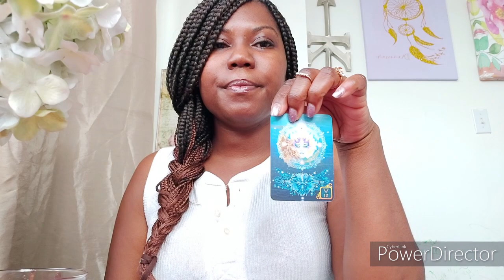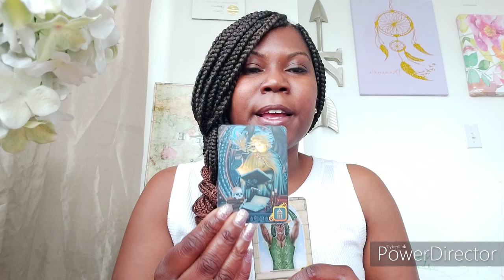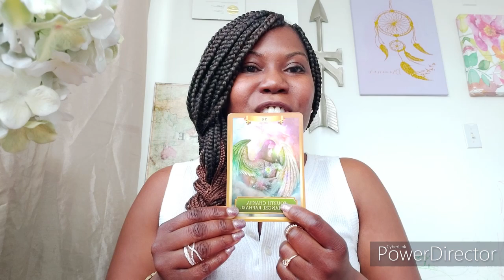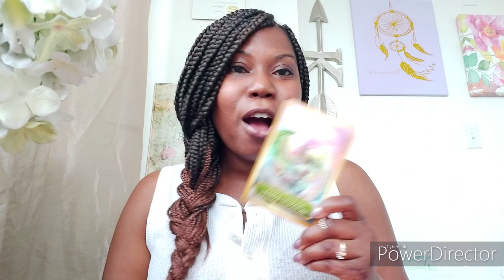Divine Feminine (Capricorn)- THEY WERE JEALOUS OF YOUR RELATIONSHIP WITH YOUR PERSON!